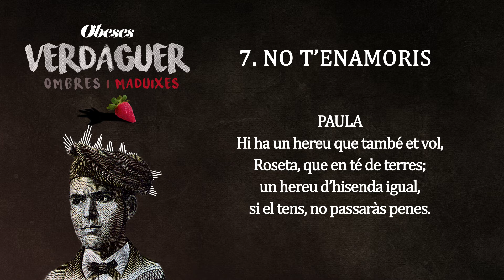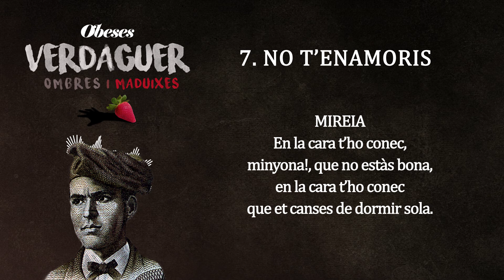7.No t'enamoris [VERDAGUER OiM] - OBESES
Del IV disc d'OBESES, l'òpera rock "Verdaguer, ombres i maduixes".

7. NO T’ENAMORIS

VICENÇ
La fava! Aquesta sí!

MIREIA
Sempre amb la banya al mateix lloc! No va per aquí. És un ciri encès! Malpensats!

VICENÇ
Carai de mosses! Quan tu vas, elles ja han tornat!

ROSER
Va noies, ja n’hi ha prou, que al final prendrem mal! I vosaltres, a treballar s’ha dit, que una bona mandra vol un bon bastó.

JORDI
No t’enamoris, joveneta,
del canari volador

NOIS
—no t’enamoris...—,

VICENÇ
que se’n va de branca en branca,

JOAN i VERDAGUER JOVE
se’n va de branca en branca,

JORDI
festejant la flor millor.

JEP
Vinga nois, a treballar. Prou de xerrameca! Aire! Aire i cap als camps de dalt!

ROSER
Va això, aneu! Va, Jordi, via, via...

PAULA
Ja us ho deia jo! Que en Cinto de Torrents n’està de la Roser d’aquest mas d’Heures... I la noia s’ho val, maca de debò, cossiró de lliri blanc, la pell de sucre candi...

GUIDETA
No veus amb quins ulls et mira,
que el tens ben enamorat?
Ai, Roser, no tens espines,
que al seu cor les has clavat.

PAULA
Hi ha un hereu que també et vol,
Roseta, que en té de terres;
un hereu d’hisenda igual,
si el tens, no passaràs penes.

ROSER
Jo no vull cap hisenda,
ni del poble un menestral,
ni un pagès de pessetes
que volti pel meu veral.

MIREIA
En la cara t’ho conec,
minyona!, que no estàs bona,
que et canses de dormir sola.

ROSER
Ja està bé, prou de bromes;
que la pena que jo tinc,
que no en ric, que jo en ploro,
que en ploro de dia i nit.

GUIDETA
Marxem, ja saps com són aquestes...

ROSER
I tant que sé com són.

MIREIA
Quina pell tan fina...

ROSER
Això vosaltres, que la roba us crema... Que no esteu prou contentes, prou que es veu.

MIREIA
Va, Rosereta, que ho dèiem mig en broma.

PAULA
Anem, que fem falta als camps de dalt.

MIREIA
Als camps de dalt i a molts altres llocs, fem falta nosaltres...